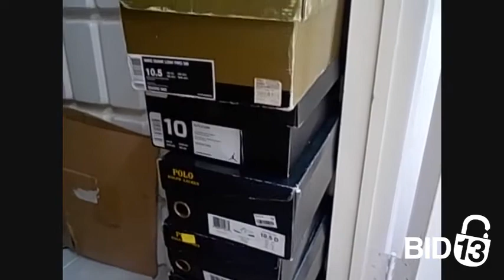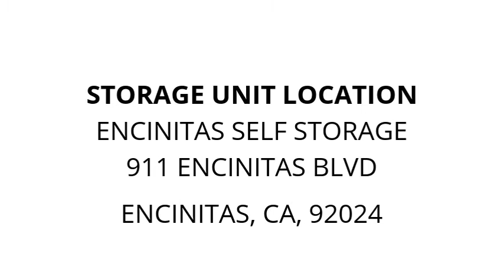Encinitas Self Storage - Unit FC029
This unit contains household items, boxes, standing lamp, mattresses, shoe boxes and other miscellaneous items